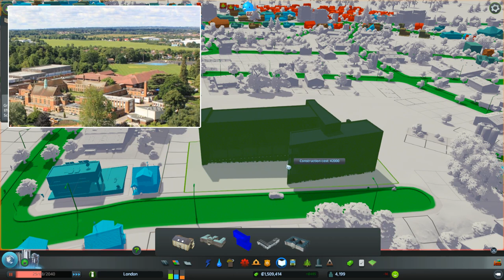Cities: Skylines Building London - Part 4 ►Beautiful Richmond Park◀ Gameplay/Tutorial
Cities: Skylines Building London - Part 4 Gameplay/Tutorial

A complete and accurate build of London from the map editor upwards! With lots of tips and advice along the way :)

PC Spec
CPU: Intel i5-2320 @3 GHz
RAM: 8GB
GPU: MSI GEFORCE GTX 670  Power Edition Twin Frozr

Cities: Skylines - Game Description
The Sky is no limit!

Inhabit a world where you define the rules. Cities: Skylines invites you to create the city of your dreams in a sprawling landscape dominated by cloud hugging structures and jaw dropping architectural marvels.

Developed by Colossal Order, Cities: Skylines offers sprawling landscapes and maps with endless sandbox gameplay and new ways to expand your city. Key to progression is the ability to influence your city’s policy by incorporating taxation into districts. All this including the ability to mod the game to suit your play style makes this the definitive city building simulation.

You’re only limited by your imagination, so take control and reach for the sky!

Main features:

- City policies: Set policies to guide how the city and districts develop over the course of your playthrough.
- City districts: Personalize city districts with names of your choice for variety and personality.
- Road building and zoning
- Unlock buildings and services
- Taxation: Fine-tuning the city budget and services and setting tax rates to different residential, commercial and industrial levels and controlling what kind of areas are more likely to spawn in the zoned areas
- Public transportation: Build transport networks throughout the city with buses and metros
- Outside connections: Make industry and commercial districts flourish with new customers in the neighboring cities
- Wonders: the ultimate end-game content that the players strive towards
- Huge maps: Unlock new map tiles with unique possibilities to expand the city
- Water flow simulation: Add new challenges to water services.
- Polished visual style and core gameplay
- Modding tools: Built in feature designed to encourage creative pursuits.

End Titles Music:
Tobu - Candyland